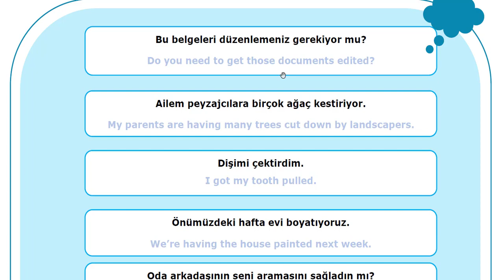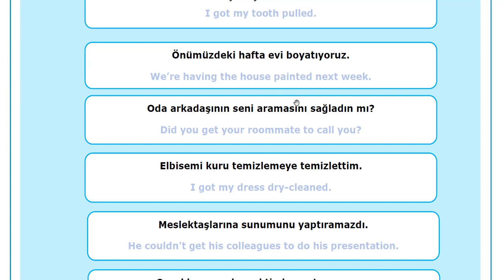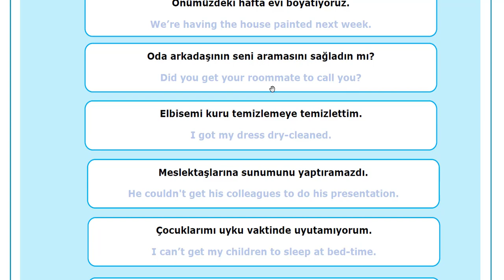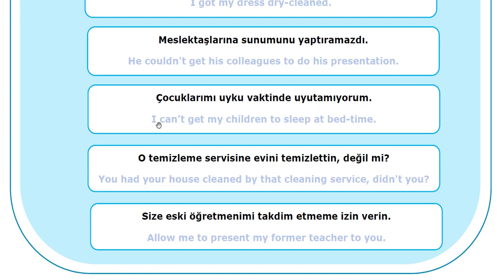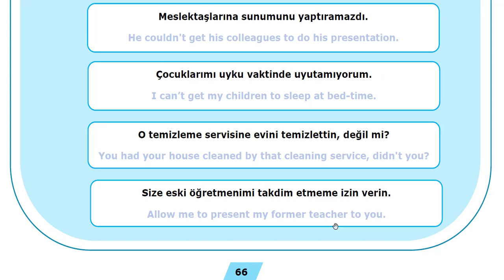İNGİLİZCE KONUŞ DERS-66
Bu kitabımızı renkli çevirili kitabından takip etmek için;